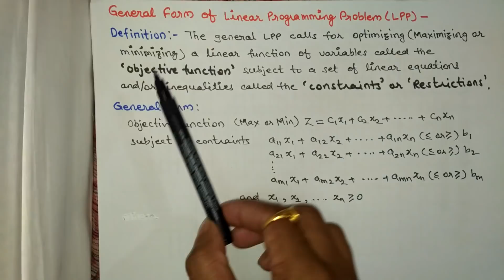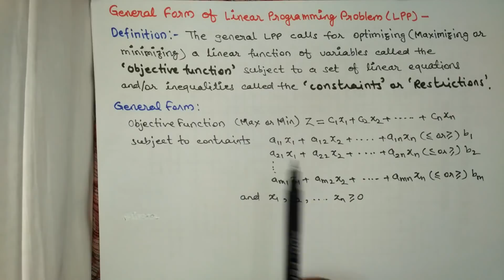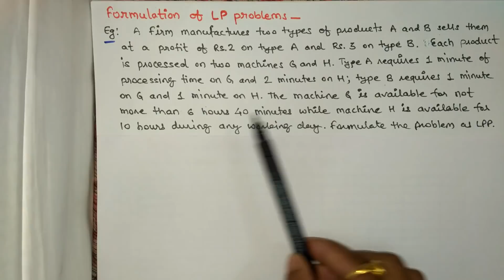Formulation of Linear Programming (LP)| General form of LP | Lecture-02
4.Design and Analysis of Algorithms | DAA |ADA:

Operations Research(OR) |
Computer Oriented Optimization Techniques (COOT)|
For MCA, MBA, B.tech, B.E.,B.Sc.
CBSE UGC NET & Other